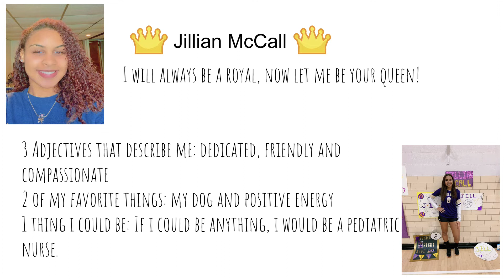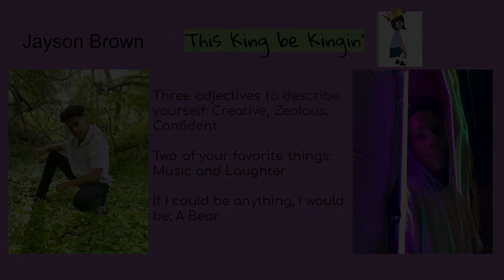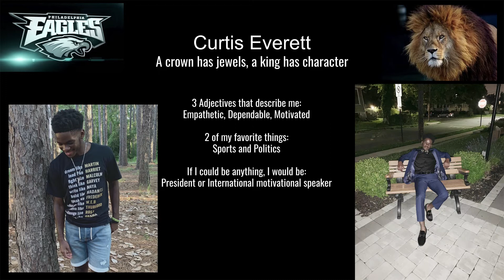UDHS Homecoming Court 2020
Seniors, don't forget to vote for your Upper Darby High School homecoming king & queen for the Class of 2021!